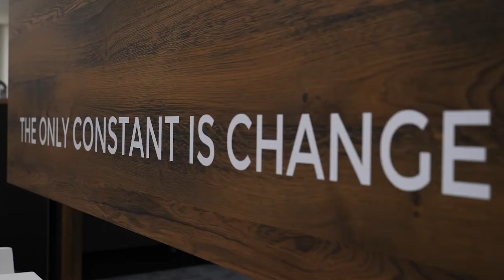Tech Trends: How Apadmi Continues to Grow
Apadmi is the UK’s leading mobile-first digital
agency with over 20 years of experience.

In this session, we’ll be catching up with the tech
team to discuss how Apadmi continues to stay
ahead of the curve, creating innovative mobile
products for industry leaders like United Utilities,
Argos, Lexus, Co-op, Chelsea Football Club, and the
NHS.

We’ll also hear about what it’s like working in
different areas of tech, dispelling the myth that all
software engineer roles are created equal. We’ll
hear from Northcoders graduates Rose, Alex, James, and Billy, whose job
titles may look similar on paper, but in reality, all
work on very different projects, covering financial
services, sports and healthcare, and testing.

Hosted by Amy Wild, Chief Commercial Officer at
Northcoders, our panellists for the event are: